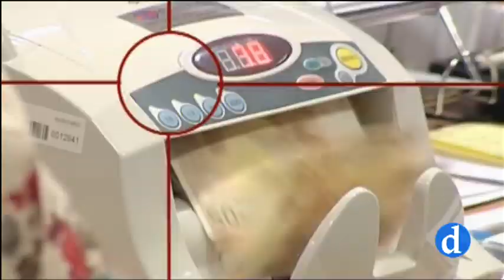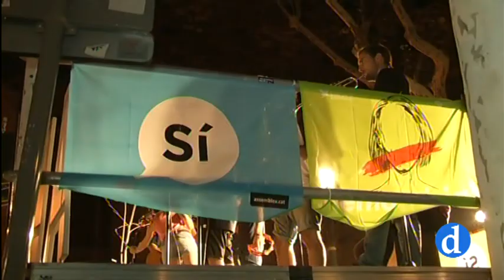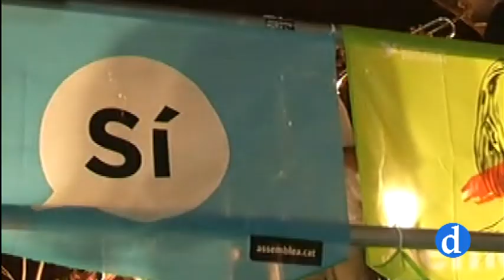Enfoque | El éxodo de empresas de Cataluña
Comentamos el éxodo de empresas de Cataluña con Fatima Guadamillas, Nacho González y Manuel Madruga.